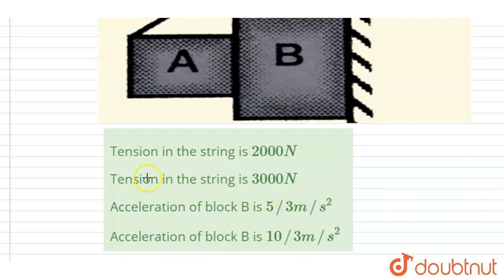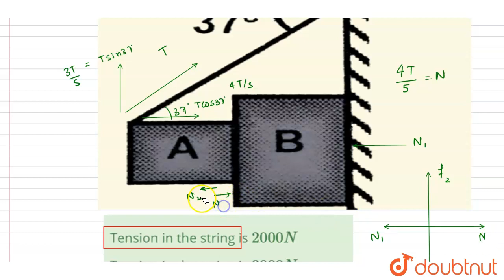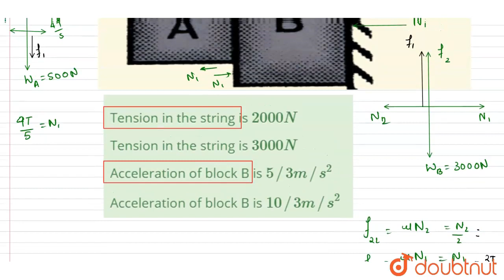Two block A and B of mass 50 kg and 300 kg respectively are placed as shown in figure. Coefficie...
Two block A and B of mass 50 kg and 300 kg respectively are placed as shown in figure. Coefficient of friction between all surface is (1)/(2) Then (take g = 10 m//s)
Class: 12
Subject: PHYSICS
Chapter: TEST PAPERS
Board:IIT JEE

👉 Have Any Query? Ask Us.